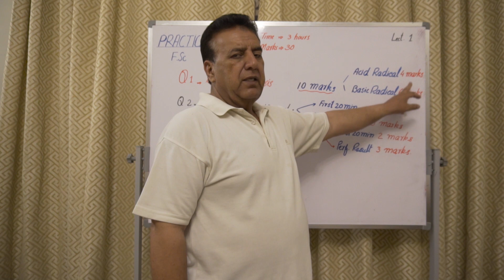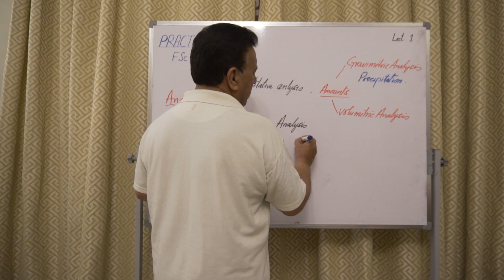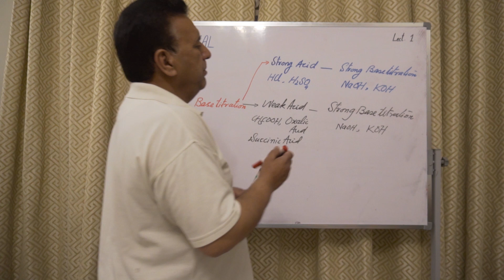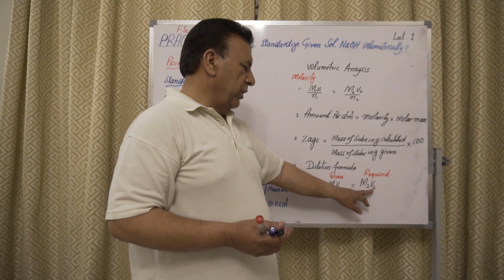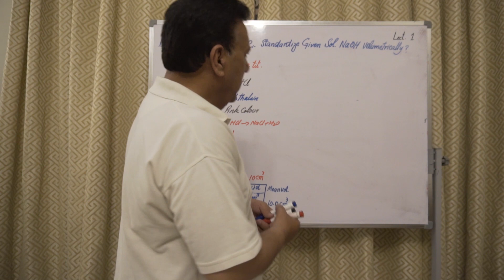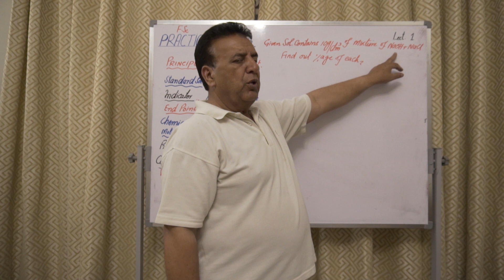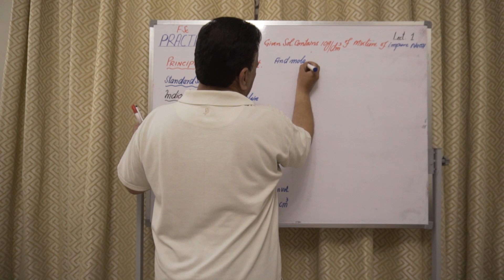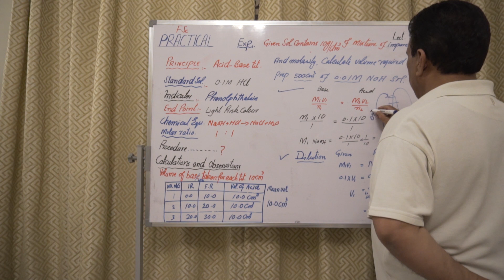Paper & Distribution of Marks Types Titration | Chemistry Practical | E-learning By Prof. Amanullah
F.sc, Chemistry, Practical 1 | E-learning By Prof. Amanullah

Paper and Distribution of Marks, Types of Titration, Acid Base Titration, Standardisation, Percentage of each in Mixture of Sodium Chloride and Sodium Hydroxide, Given Impure Sodium hydroxide, Find Amount per Litre, Percentage, Dilution.

Regard,
Prof. Amanullah